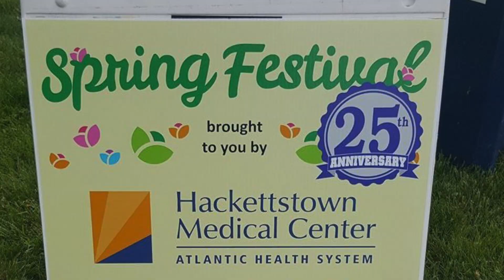2017 Spring Festival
25th Annual Spring Fest